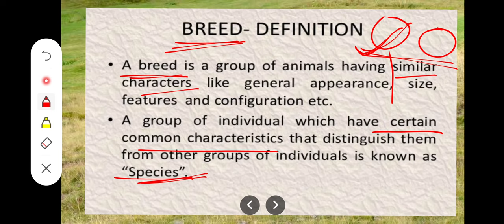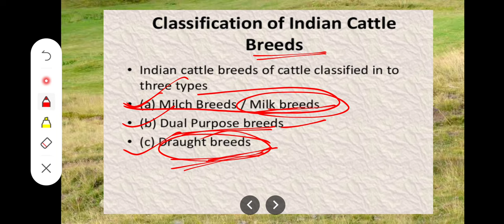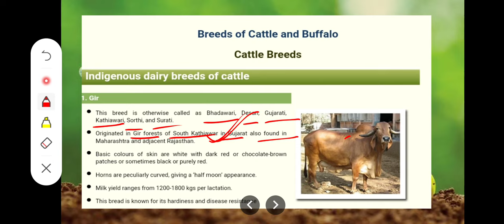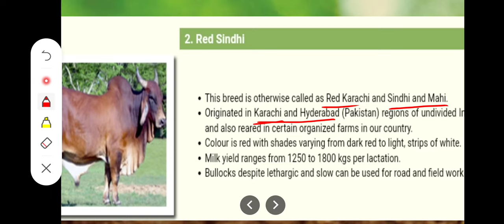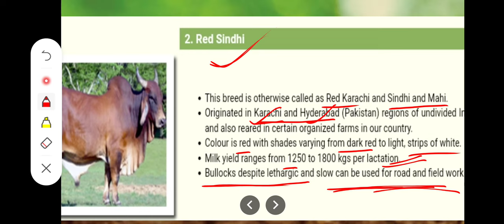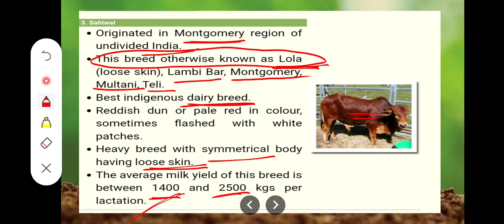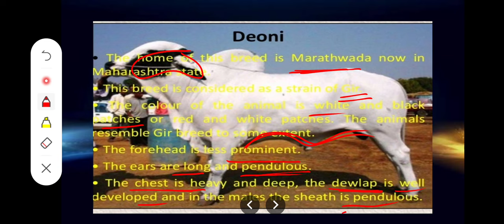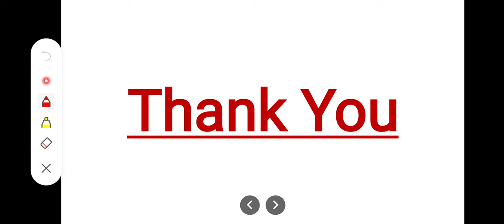Animal Husbandry // Breeds of Milch cattle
Animal husbandry
Breeds of Cattle
milch breeds
doodh dene wali cow
jaayda doodh Dene wali cow breed
cow kaise paale